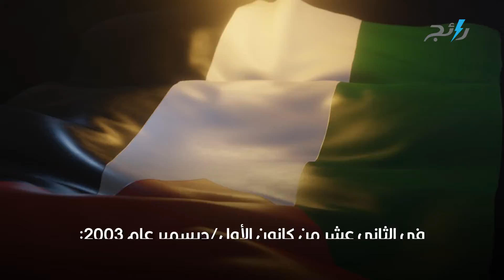شعر في فلسطين المحتلة وشعراء المقاومة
سنستعرض أبرز ما قيل في فلسطين المحتلة، من خلال المرور على أعمال شعراء الأرض المحتلة، وتأثير الاحتلال في مفردات الشِعر العربي.
الشاعر عبد الكريم الكرمي وقصيدة فلسطين
طُرد من عمله بسبب قصيدة (فلسطين)
عام 1936، مع ثورة فلسطين الكبرى، نظم أبو سلمى قصيدته (فلسطين)، على خلفية بناء قصر المندوب السامي الانجليزي على جبل المكبر، فطردته سلطات الاحتلال الانجليزي من عمله:
يا فلَسْطِينُ انظُرِي شَعبَكِ في أروَعِ مَنظَر بلظى الثَّورَةِ والتَشْرِيدِ للعَالَمِ يَثْأَرْ
لَمْ يُحَرَّرْ وَطنٌ إِلاَّ إِذَا الشَّعـبُ تَحرَّرْ كُلُّ إِنسانٍ لَهُ دَارٌ وأحـلاَمٌ ومِزْهَـرْ
وأنَا الحَامِـلُ تَاريخَ بلادِي أتَعثَّرْ وعلَى كُلِّ  طَريقٍ لَمْ أَزَلْ أَشْعَثَ أَغْبَرْ
عندما بدأت نداءات إيقاف ثورة عام 1936 للتفاوض، قال الكرمي:
انشُرْ على لَهبِ القَصيدِ شكَوى العَبيدِ إلى العَبيدِ
شكَوى يُردِدُها الزمانُ غدًا إلى الأبدِ الأبيدِ
فدوى طوقان شاعرة فلسطين
هي شقيقة الشاعر الفلسطيني إبراهيم طوقان، تتلمذت على يده عندما لم تتمكن من استكمال تعليمها، ولقبت (أم الشِعر الفلسطيني)، كما كان لنكسة العام 1967، أثر بالغ في مفردات فدوى طوقان، حيث شكَّلت منعطفًا كبيرًا في شِعرها:
أجلسُ كَي أكتبَ، ماذا أكتب؟/ ما جدوى القول؟
يا أهلي، يا بَلدي، يا شَعبي؛ ما أحقَرَ أنْ أجلسَ كَي أكتبَ في هَذا اليوم
هلْ أحمي أهلي بالكلمة؟، هلْ أنقذُ بلدي بالكلمة؟
كُلُّ الكَلماتِ اليومَ، ملحٌ لا يروقُ أو يُزهر في هذا الليل.
أبيات على قبر فدوى طوقان في فلسطين
كُتبت هذه الأبيات على قبر الشاعرة فدوى طوقان، التي توفيت في فلسطين في الثاني عشر من كانون الأول/ديسمبر عام 2003:
كَفانِي أموتُ على أرضِها وأُدفنُ فِيها وتَحت ثَراها أذوبُ وأفْنى
وأُبعَثُ عُشبًا على أرضِها وأُبعثُ زُهرةْ، تَعبثُ بها كفُ طفلٍ نمَّتهُ بلادي
كفاني أظلُ بِحضنِ بلادي ترابًا، وعشبًا وزهرةْ